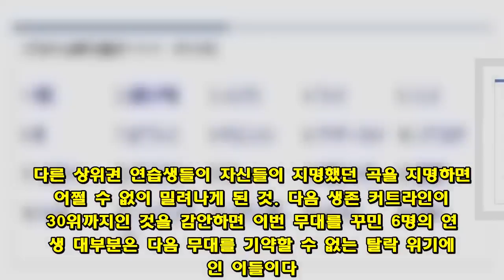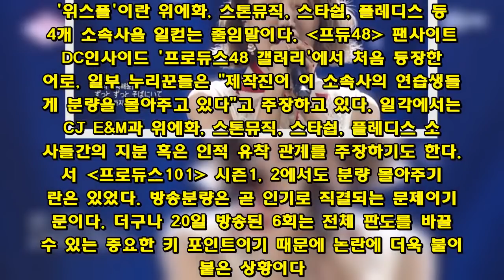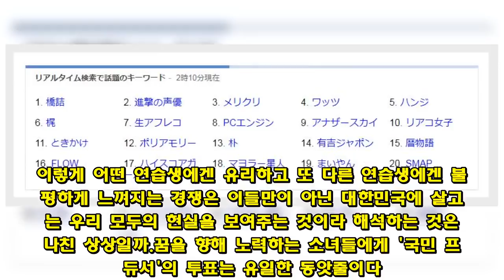일본 덮은 '뜬금없는' 검색어... '프듀48'에 비난 쏟아진 이유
큰사진보기   ▲ 21일 새벽 2시 일본 포털사이트 야후 검색어Mnet  방송 직후 보아의 '메리크리'가 실시간 검색어 3위에 올랐다.ⓒ 야후   새벽까지 무더위가 여전히 기승을 부렸던 지난 21일 일본에서는 폭염과 전혀 상관 없는 단어가 검색어 순위 3위를 장식했다. 2004년 일본에서 발매된 보아의 히트곡의 이름인 '메리 크리(メリクリ)'가 뜬금없이 포털사이트 야후 검색어 3위에 랭크된 것이다. 보아의 일본 최대의 히트곡이자 발매된 지 15년이 넘었지만 아직까지 '크리스마스에 듣고 싶은 노래' 상위권에 랭크되는 명곡이다.한여름에 정말 뜬금없는 검색어가 등장하게 된 이유는 다름 아닌 한일 동시 방송 중인 Mnet 오디션 프로그램 프로듀스48 때문이다. 지난 20일 방송 포지션 평가 무대에서 연습생들은 보아의 '메리크리'를 불렀다. 방송이 끝나자마자 검색어 상위권에 랭크된 '메리크리' 열풍은 아침이 될 때까지 SNS에 감상평이 올라올 만큼 엄청난 화제를 낳았다.하위권 연습생들의 반전, '메리크리'에 쏟아진 호평반응은 호평일색이었다. 특히 인상적인 점은 다들 눈물을 흘렸다고 고백한 것이다. 훌륭한 무대에 대한 칭찬이야 특별한 일이 아니지만, 왜 사람들은 눈물까지 흘렸을까. 이는 바로 무대를 만든 연습생 6명의 상황과 '메리크리'의 가사가 너무나 절묘하게 맞아 떨어져 듣는 사람들로 하여금 감정이입하게 만들었기 때문이다.보아의 '메리크리'를 커버한 6명의 연습생들은 애초에 이 노래를 원해서 부르게 된 것은 아니었다. 다른 상위권 연습생들이 자신들이 지명했던 곡을 지명하면서 어쩔 수 없이 밀려나게 된 것. 다음 생존 커트라인이 30위까지인 것을 감안하면 이번 무대를 꾸민 6명의 연습생 대부분은 다음 무대를 기약할 수 없는 탈락 위기에 놓인 이들이다. 그러다 보니 그들이 꾸민 무대는 다른 연습생들 보다도 간절할 수밖에 없었다. 반주가 멈추고 침묵히 흐르면서 시작된 박해윤 연습생의 솔로 무대부분은 더욱 눈길이 갔다.   큰사진보기   ▲20일 방송된 Mnet 에서 솔로 파트를 소화하는 박해윤.ⓒ Mnet   마지막 무대일 수도 있다는 절실함과 한번이라도 더 같은 꿈을 꾸는 연습생들과 무대를 같이 만들고 싶다는 희망이 그대로 녹아 있는 이 하이라이트 가사는 그녀들의 사정을 알고 있는 모든 관객들과 시청자들의 심금을 울렸다. 일본에서의 뜨거운 반응과 마찬가지로 한국 역시 네이버 TV캐스트 영상에서 다른 연습생들의 무대를 압도하는 엄청난 '좋아요' 숫자를 기록하고 있다. 어쩌면 이 무대의 몇 명의 연습생들은 다음 무대에 또 보게 될 지도 모르겠다.연습생들의 노력보다 뜨거웠던 소속사 몰아주기 논란? 그러나 21일 오전부터 기사가 쏟아진 것은 의외로 '위스플' 논란이었다. '위스플'이란 위에화, 스톤뮤직, 스타쉽, 플레디스 등 4개 소속사을 일컫는 줄임말이다. 프듀48 팬사이트인 DC인사이드 '프로듀스48 갤러리'에서 처음 등장한 용어로, 일부 누리꾼들은 "제작진이 이 소속사의 연습생들에게 분량을 몰아주고 있다"고 주장하고 있다. 일각에서는 CJ E&M과 위에화, 스톤뮤직, 스타쉽, 플레디스 소속사들간의 지분 혹은 인적 유착 관계를 주장하기도 한다.앞서 프로듀스101 시즌1, 2에서도 분량 몰아주기 논란은 있었다. 방송분량은 곧 인기로 직결되는 문제이기 때문이다. 더구나 20일 방송된 6회는 전체 판도를 바꿀 수 있는 중요한 키 포인트이기 때문에 논란에 더욱 불이 붙은 상황이다. 포지션 평가는 연습생들이 팬덤을 구축하기 위한 중요한 무대다. 31위부터 58위까지 탈락시키는 2번째 순위발표식은 8회에 방송된다. 그러나 촬영 및 편집시간 확보를 위해, 7회 방송 이후 반나절 만에 투표를 마감한다. 이는 프듀101 시즌 1, 2 때도 반복된 일이다. 7회 방송에 나온 연습생들은 표를 받을 수 있는 시간이 길지 않다는 얘기다. 물론 인기 있는 연습생이라면 무대를 보여주지 않아도 미리 표를 얻을 수 있지만, 그렇지 않은 하위권 연습생들은 포지션 평가 무대를 통해 새롭게 눈도장을 찍어야 한다. 그렇기에 7회에 나오는 하위권 연습생들은 인기를 얻을 마지막 기회마저 잃게 되는 셈이다.논란은 이러한 상황에서 '위스플' 소속사 상위권 멤버들이 대부분 6회에 등장하면서 비롯됐다. 미야와키 사쿠라를 비롯한 12위 데뷔권 안의 일본인 멤버들의 무대는 모두 7회 방송으로 밀려났다. 39위 AKB48 멤버 나카니시 치요리 연습생은 21일 온라인 라이브 방송 '쇼룸'에서 "20일 방송에 나오지 않아서 두렵다"고 토로하기도 했다. 나카니시 치요리는 이 순위 그대로라면 8회 방송에서 탈락의 고배를 마셔야 한다.   큰사진보기   ▲20일 방송된 Mnet  6회에서 '메리크리' 커버 무대를 선보이고 있는 연습생들.ⓒ Mnet   6회 방송분은 '국민 프로듀서'들이 프로듀스48에 열광하는 이유와 그러면서도 마음 한켠이 찜찜한 이유를 모두 보여줬다. 이렇게 어떤 연습생에겐 유리하고 또 다른 연습생에겐 불공평하게 느껴지는 경쟁은 이들만이 아닌 대한민국에 살고 있는 우리 모두의 현실을 보여주는 것이라 해석하는 것은 지나친 상상일까.꿈을 향해 노력하는 소녀들에게 '국민 프로듀서'의 투표는 유일한 동앗줄이다. 방송분량이 많지 않아도 희망을 안고 오디션에 임하는 연습생들에게 이번 논란은 어쩌면 힘 빠지는 일일지도 모르겠다. 그나마 24일 오전 11시 모든 연습생들의 2차 포지션 평가 직캠이 공평하게 공개됐다. 이를 조금이라도 관심있게 지켜봐 주는 것은 어떨까. 국적 혹은 소속사의 이름과 상관없이 어린 친구들의 꿈과 열정을 지켜주고자 하는 편견 없는 마음으로 말이다.